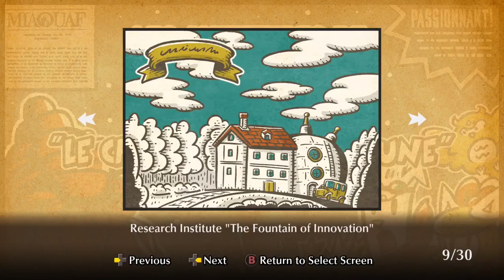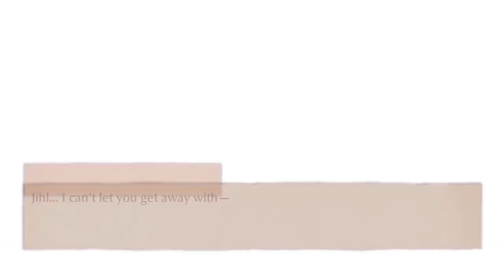[Part 2] Fuga: Melodies of Steel 2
So, with the first two chapters done, we continue to rescue the rest of the crew members from the berserk Taranis. We eventually also gain access to... Oh hell no. NOT YOU AGAIN!!! OH NO, IT'S EVEN WORSE THIS TIME!